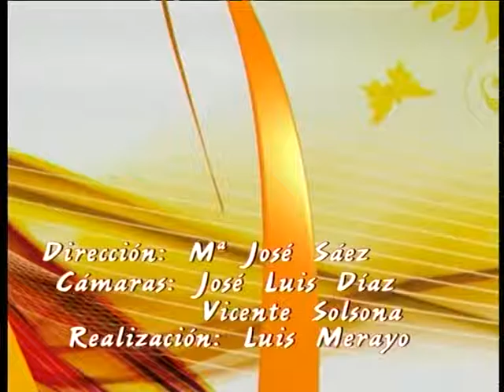Gonzalo Torquemada OVEHUM - Niños Desafiantes